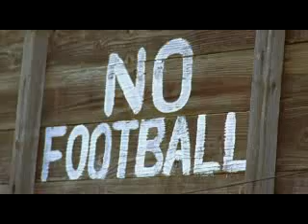Corenell Vs The Lisa Marie Experience Keep On Jumpin